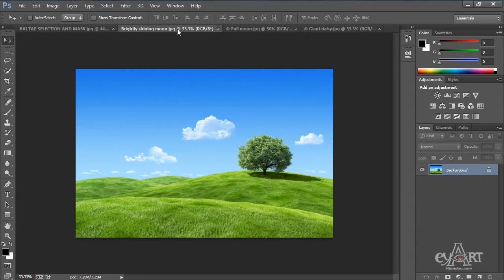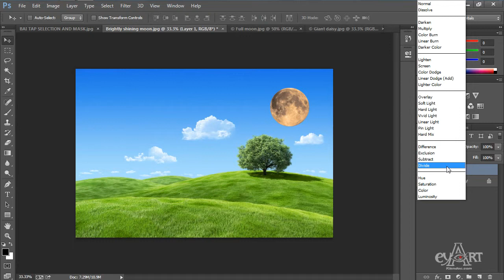1001Cat ghep mat trang